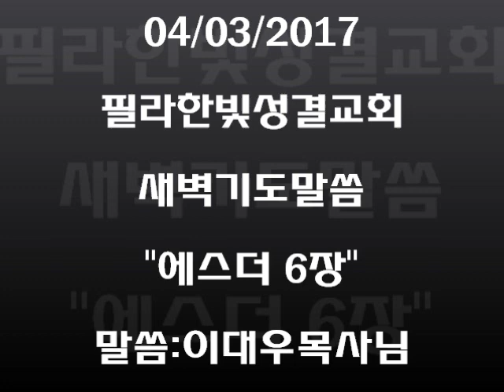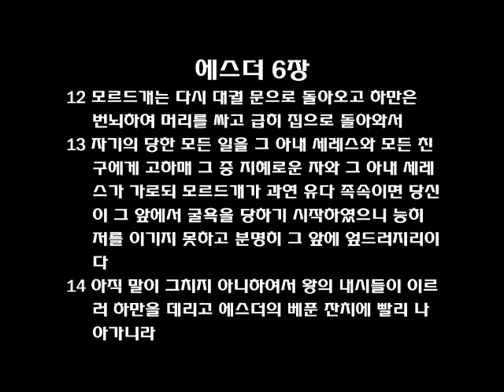필라한빛 새벽기도말씀 에스더 6장